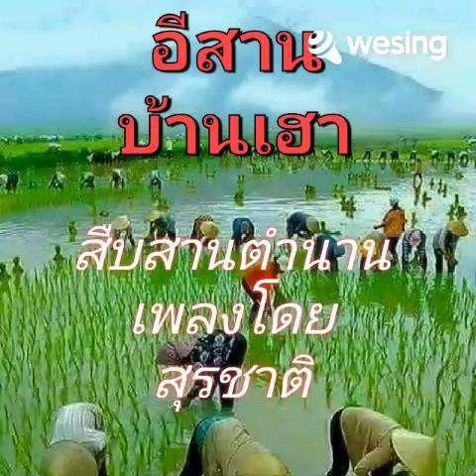(อีสานบ้านเฮา) สืบสานตำนานเพลงโดย สุรชาติ พลอยแก้ว